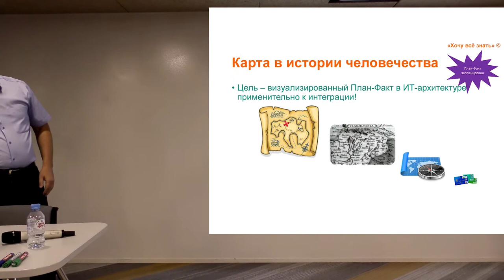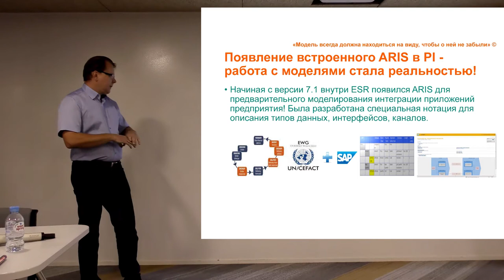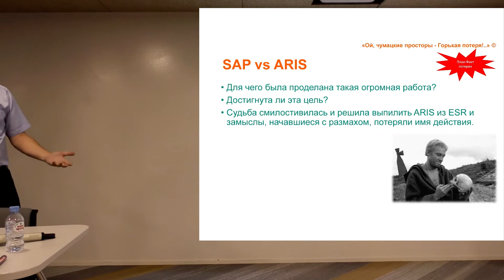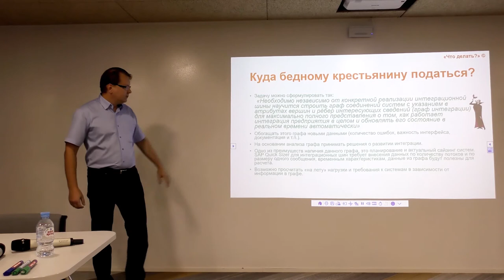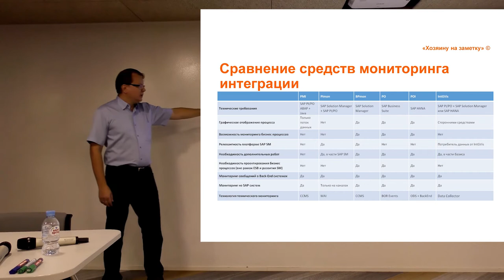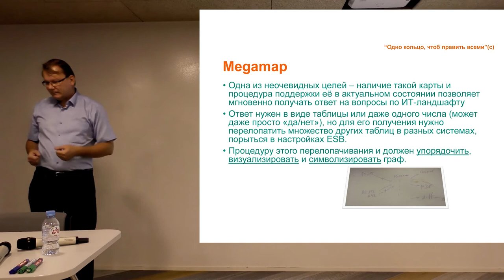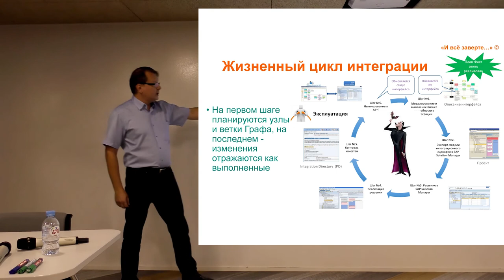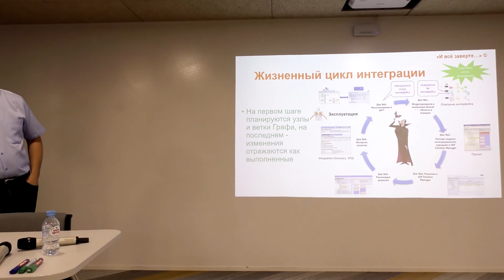PIMON 2019 - Сессия №10 - Visualization. Future in the past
Андрей Олейников